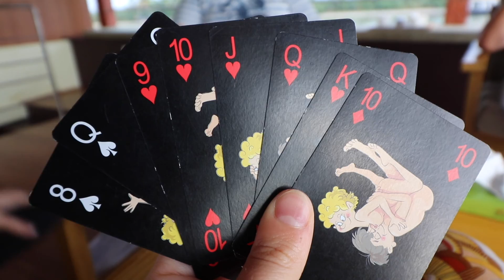Romantik und andere Scherereien | Vlog #9 Indien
Wir verbringen die Nacht auf einem Hausboot bei Alleppey.

Liebe Grüsse aus Alleppey

saturday.and.sunday